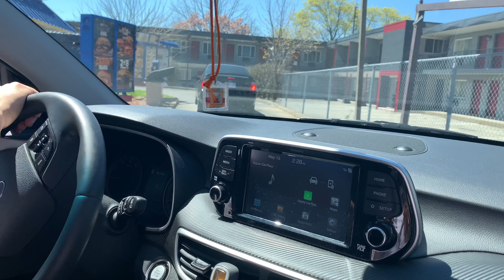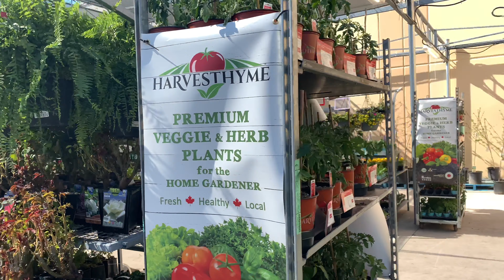Random Mini mukbang & groceries shopping during quarantine/Tibetan Vlogger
I hope everyone is doing safe during this pandemic and maintaining social distancing guidelines. Please enjoy watching our mukbang and groceries shopping. Thanks